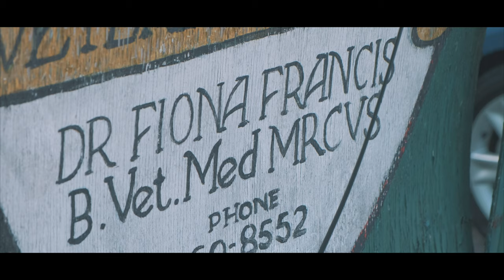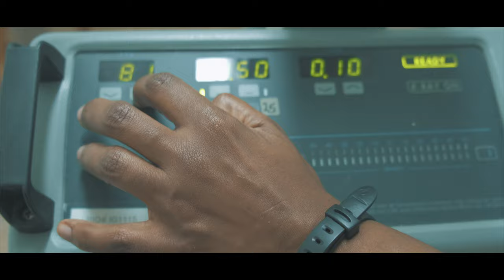The Ark Veterinary Clinic, Antigua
The Ark Veterinary Clinic and Kennels owned and operated by Dr. Fiona Francis, B. Vet. Med. MRCVS is located in the heart of St. John's, Antigua. Opening hours are between 8 a.m. and 5 p.m., Mondays to Fridays and 8 a.m.to 4 p.m. on Saturdays.

The Ark Veterinary Clinic provides veterinary services and supplies to the general public of Antigua and Barbuda as well as to visitors of this splendid island. The Ark Veterinary clinic was established by Dr. Fiona Francis, B. Vet. Med. MRCVS and her husband, Lennox Francis some 14 years ago.
At The Ark, you will find a team of friendly, well trained and skilled professionals in the field of animal health and supplies. Come in or call us, for information or advise however small or big a problem you may seem to have.